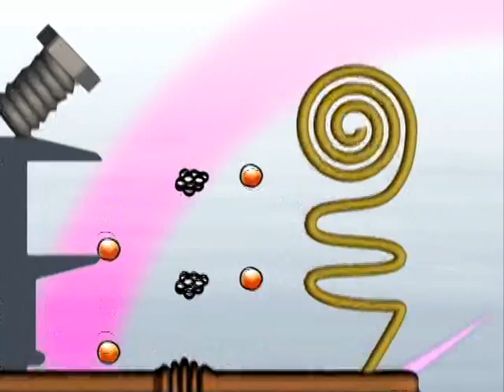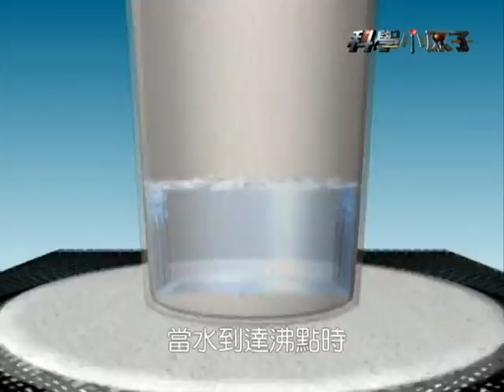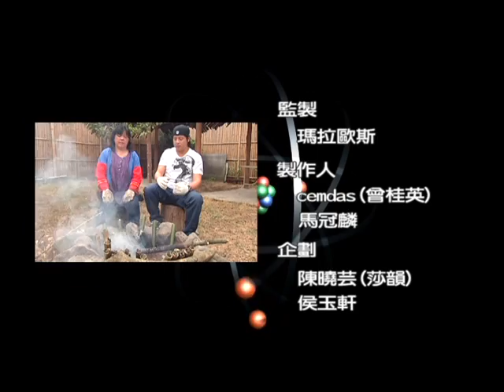科學小原子 #80 鄒族 獵人飯包